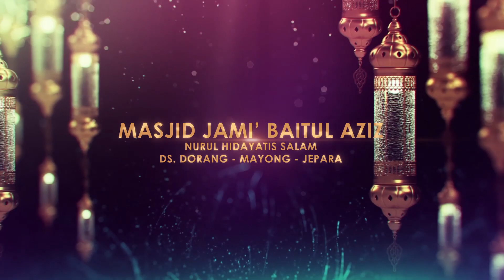PART 4 NGAJI BARENG KH. M. NASHIHIN LIVE MASJID JAMI' BAITUL AZIZ NURUL HIDAYATIS SALAM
PENGAJIAN UMUM DALAM RANGKA
MAULID NABI MUHAMMAD SAW
YANG DI SELENGGARAKAN OLEH
PANITIA MASJID JAMI BAITUL AZIZ HIDA YATISSALAM
DORANG NALUMSARI JEPARA
PADA TGL 27 OKTOBER 2022

KERJA BARENG : SYIFA AUDIO RENTAL

Creator video : New SINAR MAS
Photography & Videography
Mayong Jepara Jateng